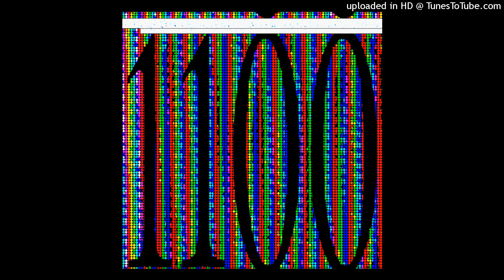gauge! - IM A GOD* (Official Audio)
The artist "gauge!" First (Debut) Album "1100"